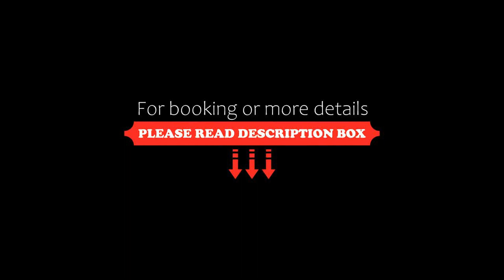Best Apartment at Times Square, Kuala Lumpur, Malaysia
About Property:
You're eligible for a Genius discount at Best Apartment at Times Square! To save at this property, all you have to do is sign in.
Located in the centre of Kuala Lumpur's shopping district, Best Apartment at Times Square offers air-conditioned apartments. Guests enjoy access to the outdoor pool and the fitness centre. Free WiFi is accessible from the comfort of their room.

Every apartment is appointed with a seating area and a flat-screen TV. The ...
Property Type: Hotel
Address: A-32-09, Berjaya Times Square (Apt) 1, JLN I, Bukit Bintang, 55100 Kuala Lumpur, Malaysia
Searching For
1. Best Apartment at Times Square - Kuala Lumpur - Malaysia
2. Best Apartment at Times Square - Kuala Lumpur - Malaysia Address
3. Best Apartment at Times Square - Kuala Lumpur - Malaysia Rooms
4. Best Apartment at Times Square - Kuala Lumpur - Malaysia Amenities
5. Best Apartment at Times Square - Kuala Lumpur - Malaysia Offers and Deals
Audio Credit:
Track Title: Subway Dreams
Artist: Dan Henig